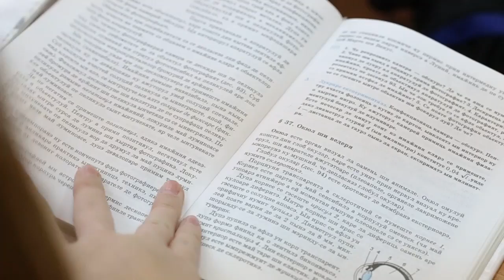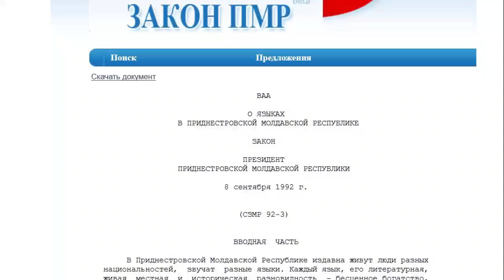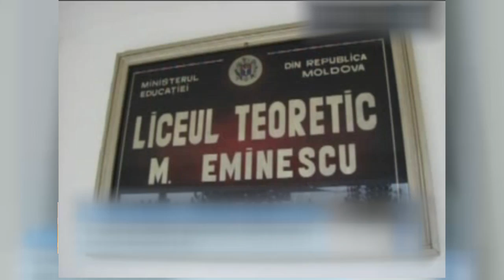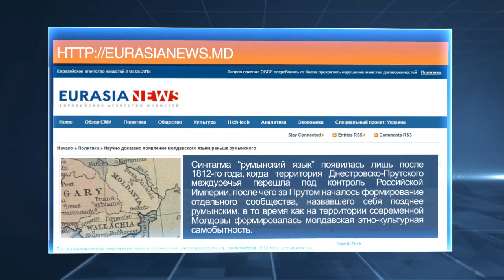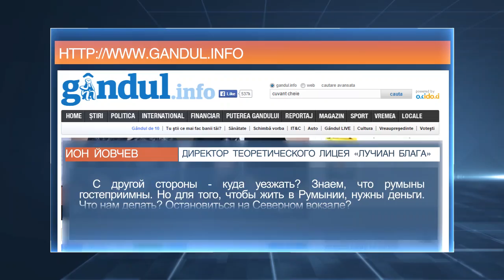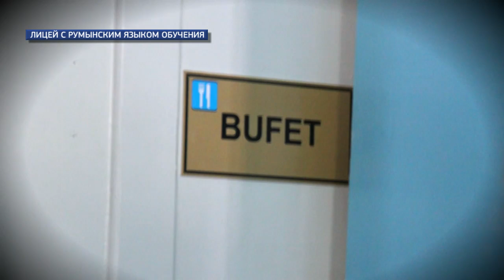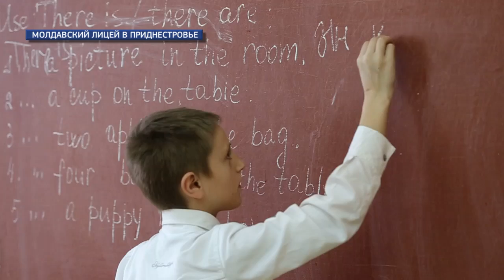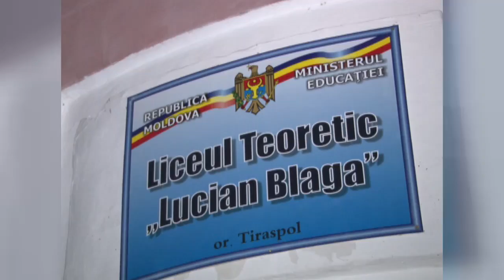Образование: два мира, два подхода